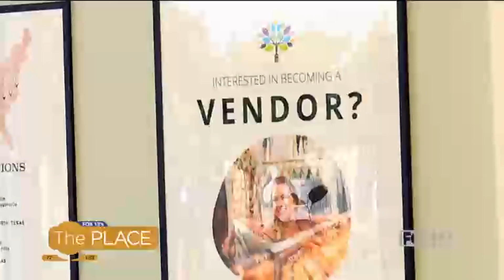Painted Tree Boutiques - The Place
Painted Tree Boutiques is a creative community of shops with hundreds of shop owners all under one roof. Our shop owners stock their space with gifts, decor, fashion & more.